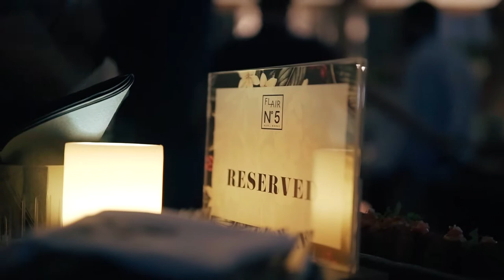WIN: A table, 3 drinks and bites for 4 at Flair No. 5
FAB comp here for Flair No. 5: WIN a table, 3 drinks and bites for 4 at this super-luxe bar 😍 😍 Just tell us one thing. Where is it located, Dubai Marina OR DIFC? lovindubai ad Follow Flair No.5 for more info. One winner will be chosen.

Your definitive inside track on everything in and around Dubai